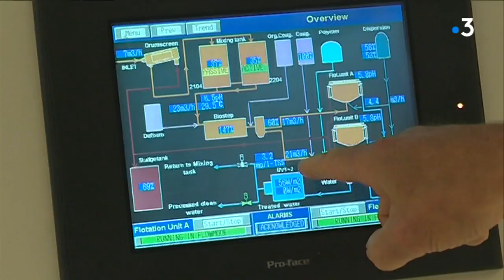Cannes : les paquebots de croisière sous contrôle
Depuis le 25 juillet, Cannes fait signer une charte de protection de l'environnement aux compagnies de croisière. Une visite dans l'un de ces géants des mers  a été réalisée pour comprendre comment les compagnies s'organisent désormais pour respecter cette nouvelle réglementation.

Intervenants : David Lisnard Maire de Cannes, Idar Sven Hoydal
Commandant de l'Epic et Jean-Pierre Savarino Président de la CCI Nice

Un reportage de : NICOLAS Hugues, ARNAU Emma, VELTEN Fanny et BRANCATO Nathalie